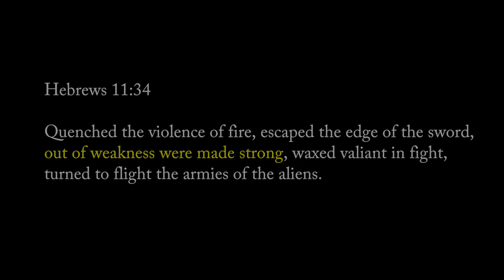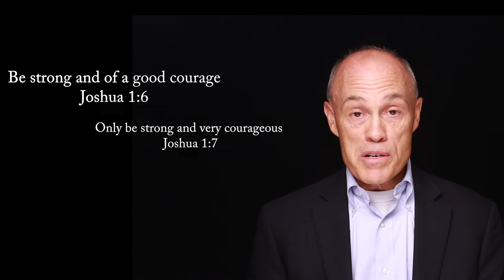The Case of the Missing Joshua - Dr. Bill Adams